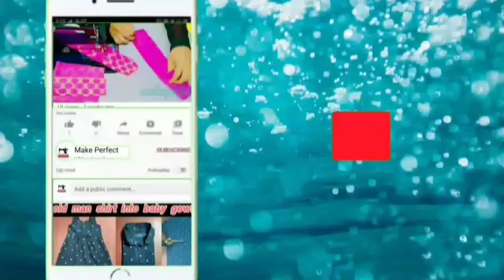how to stich anarkali gown chudidar with front zip. அனார்கலி கவுன் தைக்கும் முறை